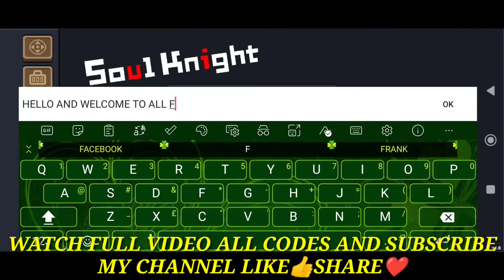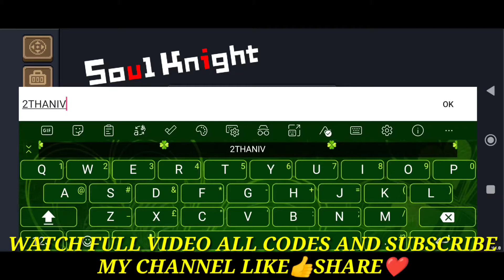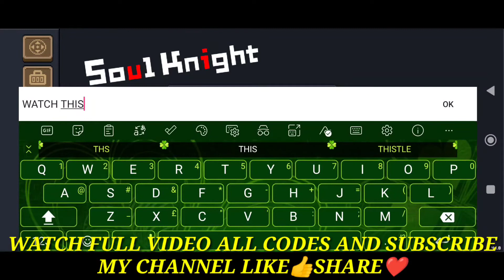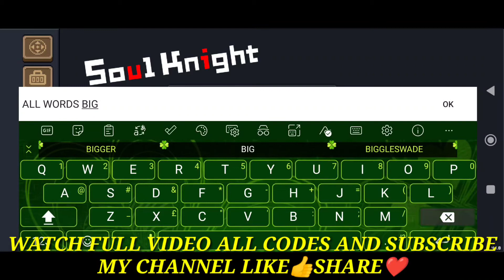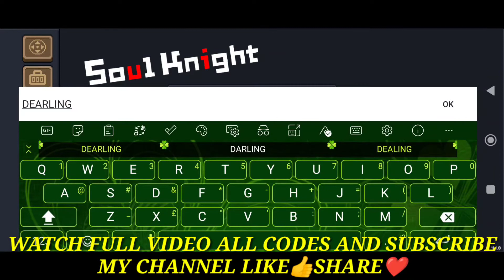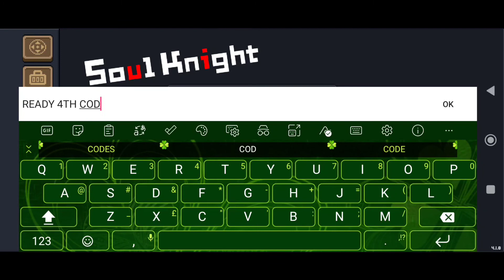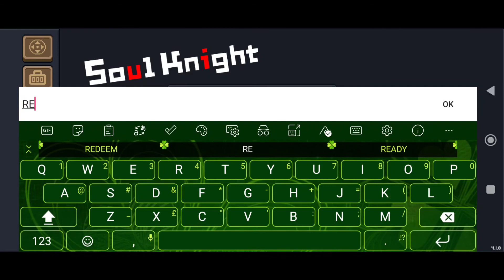All New - SOUL KNIGHT CODES 2022 - SOUL KNIGHT GIFT CODES 2022 - CODES SOUL KNIGHT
Today in this amazing video am going to be a lot of fun. Today I am going to give you all the Working codes for soul knight august 2022. If any code does not work then check its expiration date.

1) soul knight gift codes 2022
2) soul knight codes
3) soul knight code
4) codes soul knight
5) code soul knight
6) soul knight codes 2022
7) soul knight gems codes 2022
8) new gift codes soul knight
9) codes for soul knight
0) soul knight codes august 2022